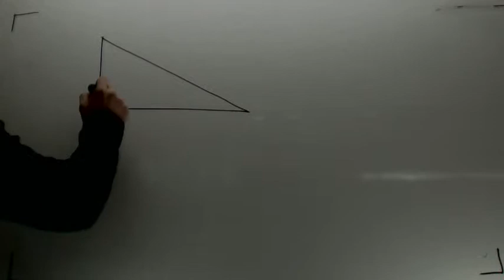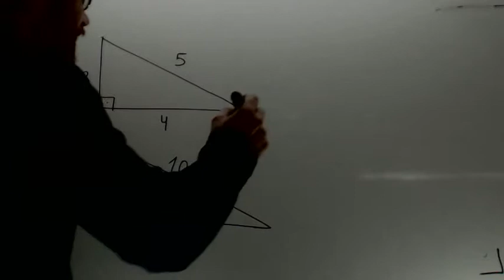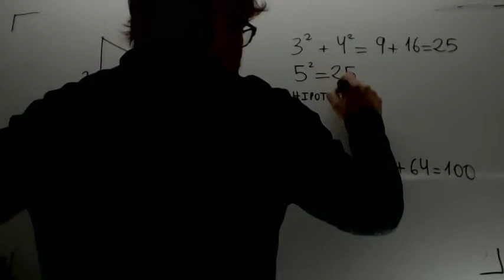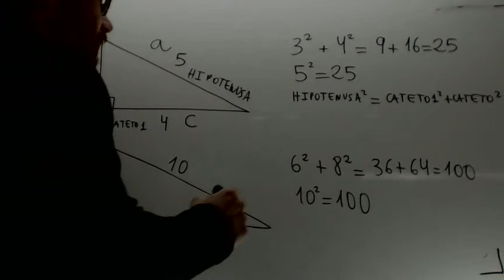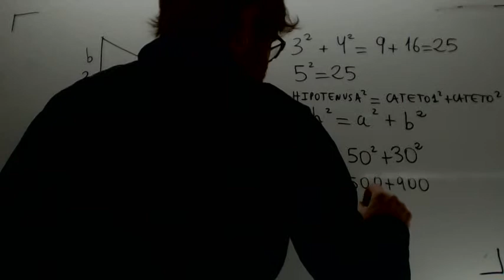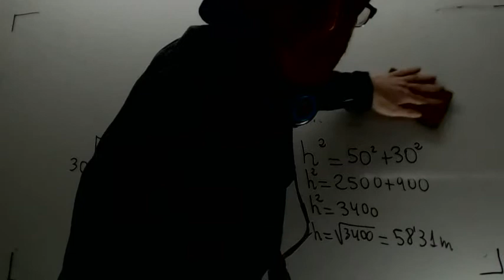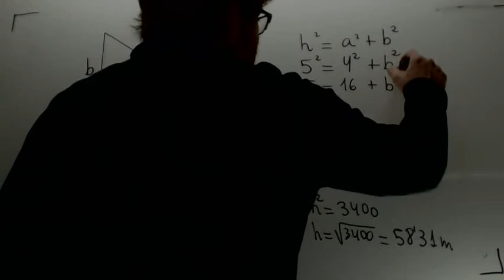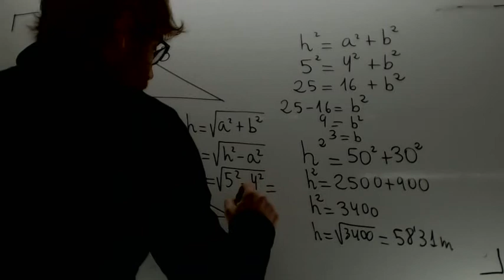Teorema de Pitagoras Educacion Secundaria Adultos Academia Usero Estepona